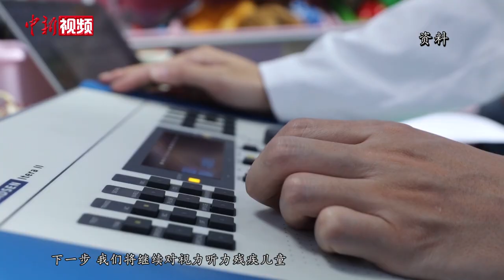新疆23名特殊儿童受益浙江援疆“启明行动”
近日，刚刚接受植入人工耳蜗手术的娜扎开提·约尔开提，在黄宁老师的引导下，念出了黑板上的单词。娜扎开提是阿克苏地区启明学校的一名学生，与她一同接受此次康复手术的学生还有22名。其中人工耳蜗植入手术11名、角膜移植手术2名、助听器验配8名、特殊定制镜片眼镜验配2名。他们都受益于浙江援疆的“启明行动”。